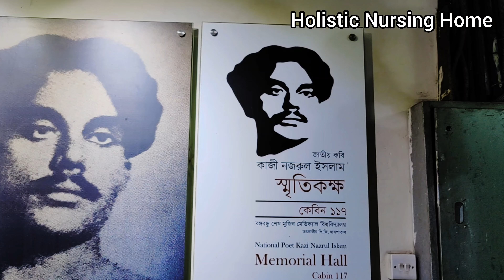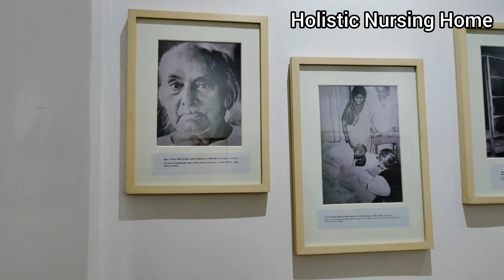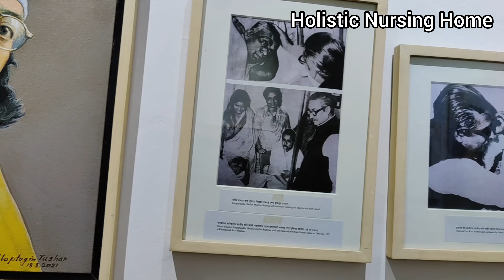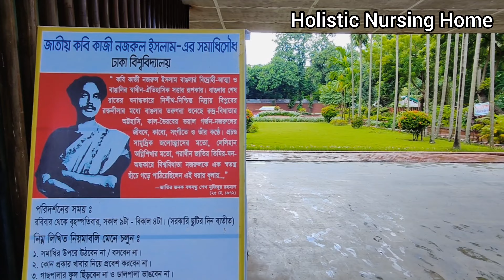কাজী নজরুল ইসলাম স্মৃতিকক্ষ | কেবিন - ১১৭ | কবির জীবনের শেষ দিনগুলি | Kazi Nazrul Islam | BSMMU